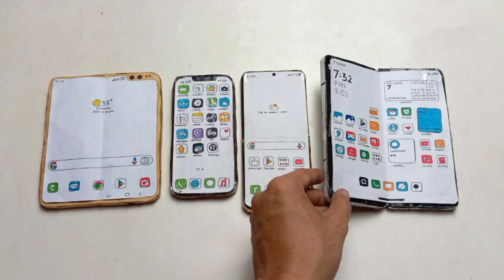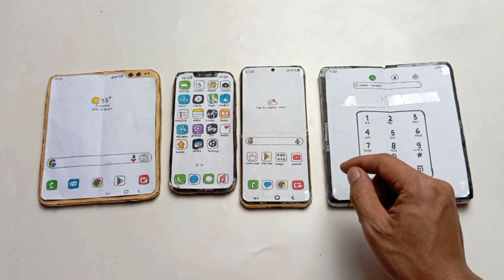GALAXY Fold /IPHONE 12 Google meet/z flip 5,whatsapp/xiaomi mix fold,viber,incoming call